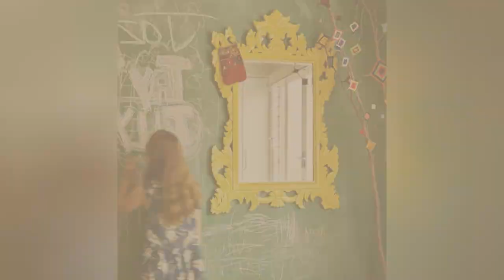75 Beautiful Baby And Kids' Design Ideas 🌈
Browse photos of craftsman baby and kids rooms. Discover a wide range of craftsman spaces for children and babies, including playroom and nursery inspiration.

0:00:00 - Intro
0:00:12 - Beautiful Baby And Kids' Design Ideas: Inspirations 1 to 25
0:03:03 - Beautiful Baby And Kids' Design Ideas: Inspirations 26 to 50
0:06:07 - Beautiful Baby And Kids' Design Ideas: Inspirations 51 to 75

Hello there!🌈